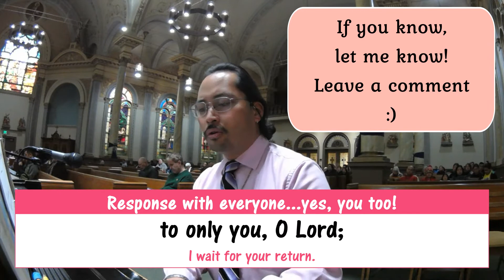Psalm 25 for Advent (LYRICS) by Harbor/Torres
Presenting a hybrid and semi-GTorres original.  Enjoy watching and hearing why...the Holy Spirit comes through during the verses to Rawn Harbor's Advent Psalm response :)

Parish of All Saints - Hayward, California
7:30am Liturgy - Sunday, December 17, 2017

Response
To you, O Lord,
I lift up my soul,
to only you, O Lord;
I wait for your return.

Verses
1.
Your ways, O Lord, make known to me;
teach me your paths,
Guide me in your truth and teach me,
for you are God my savior.

2.
Good and upright is the Lord;
thus he shows sinners the way.
He guides the humble to justice,
he teaches the humble his way.

3.
All the Lord’s paths are kindness and constancy
toward those who keep his covenant and his decrees.
The Lord’s friendship is with those who fear him,
and his covenant, for their instructions.

GEoffrey Torres
San Francisco Bay Area, California

Chapter markers added Tuesday, March 08, 2022 :)
0:00 Video begins
0:10 Introduction – Response, instrumentally
0:35 Response – intoned first
1:02 Response - All
1:29 Verse 1
1:44 Response – All
2:10 Verse 2
2:28 Response – All
2:54 Verse 3
3:13 Response - All
3:38 Thank you Rawn Harbor!
3:43 May God continue to bless you!
3:51 One more time…!
3:58 Thank YOU!